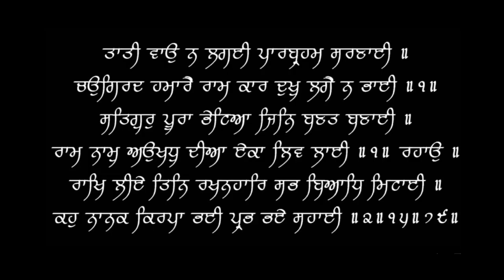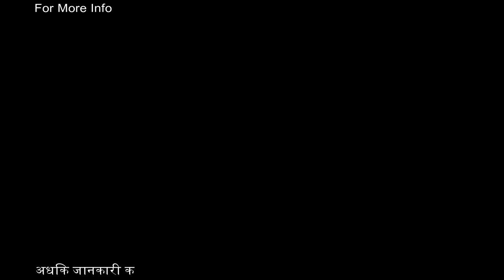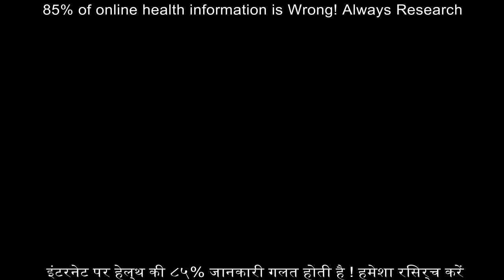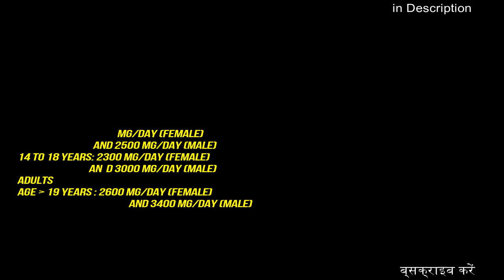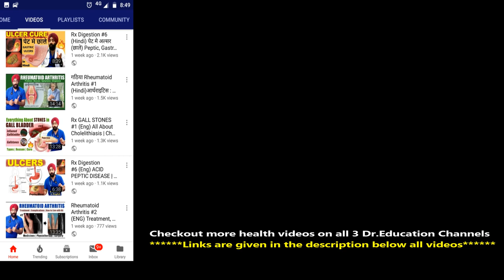Liver & Pancreas role & relationship in Food Digestion | Dr.Education (Hindi)